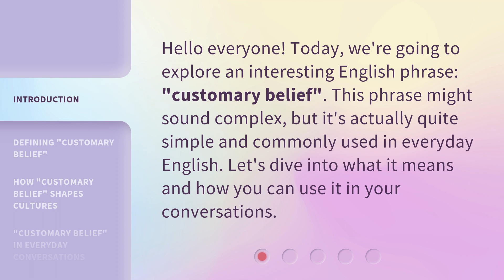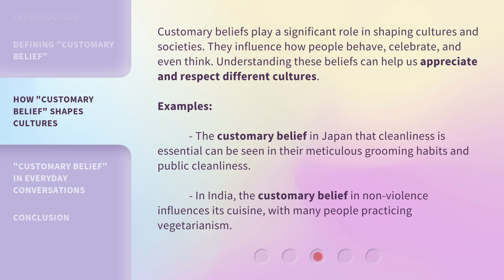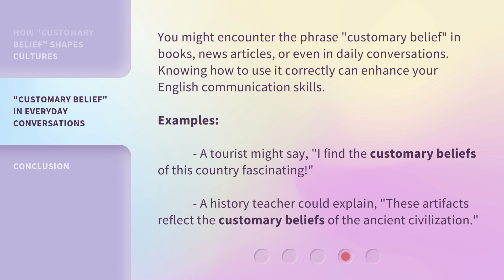Understanding "Customary Belief": A Guide to English Phrases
00:00 • Introduction - Understanding "Customary Belief": A Guide to English Phrases
00:29 • Defining "Customary Belief"
01:07 • How "Customary Belief" Shapes Cultures
01:42 • "Customary Belief" in Everyday Conversations